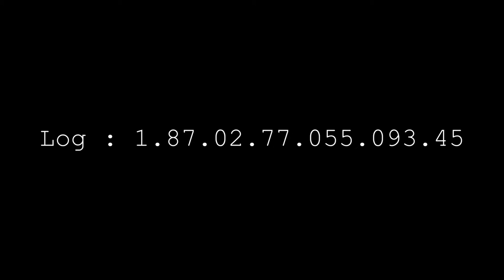Those Hands #2 - Sculpting with Romain Van den Bogaert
// FR //

Those Hands est une série de documentaires axés autour de l'art manuel. Elle a pour but de comprendre les interactions avec la matière et les êtres humains la manipulant, de découvrir la genèse des inspirations et les différents process de création.
Mettant en lumière l'art ainsi que le premier outil de l'homme : ses mains.

Cet épisode de Those hands illustre le travail de Romain Van den Bogaert, sculpteur et designer.

// EN //

Those Hands is a serie of documentaries focused on manual art. It aims to understand the interactions with matter and the human beings handling it, to discover the genesis of inspirations and the different creation processes.
Highlighting art as well and man's first tool: his hands.
This episode of Those Hands illustrates the work of Romain Van den Bogaert, sculptor and designer.